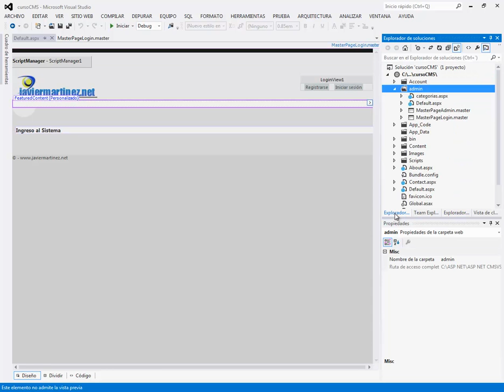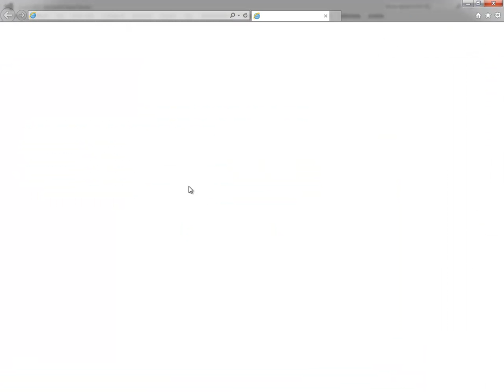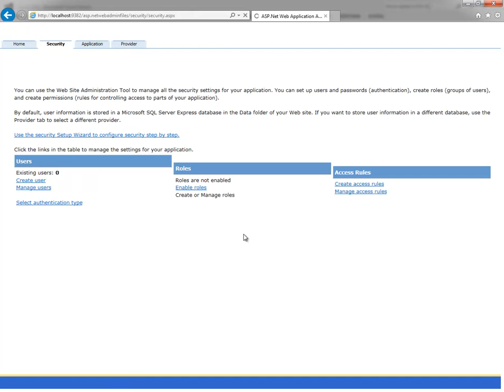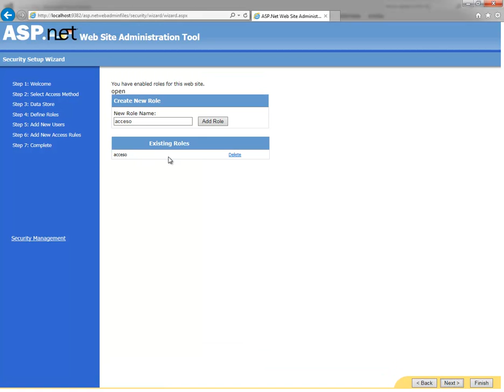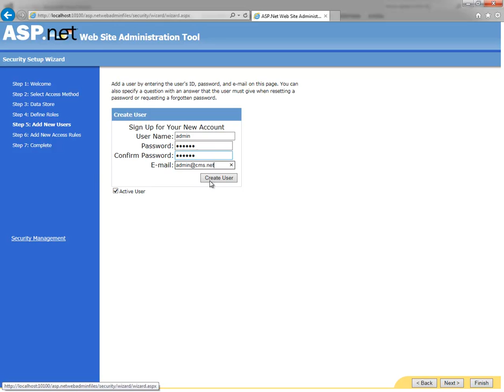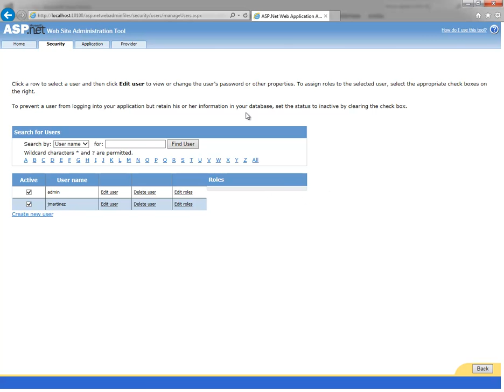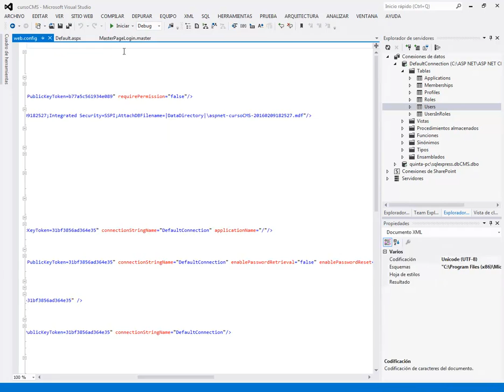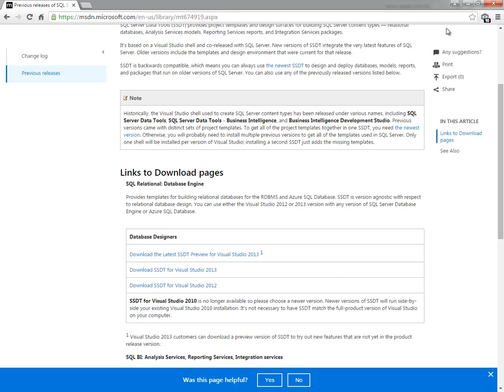(DEMO) CURSO DE SISTEMA DE GESTOR DE CONTENIDOS CON ASP .NET Y VISUAL STUDIO 2012 - VIDEO 05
Iniciamos la configuración de los usuarios en el Web Site Administration Tool de Visual Studio 2012.  Luego que se crean los usuarios desde esta herramienta, verificar los usuarios creados dentro del Explorador de Servidores en la conexión por defecto.